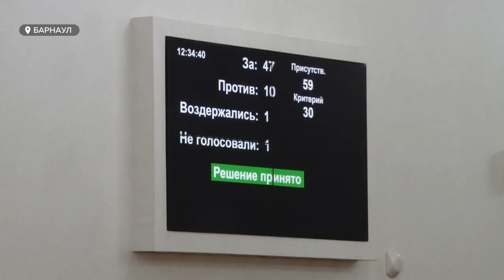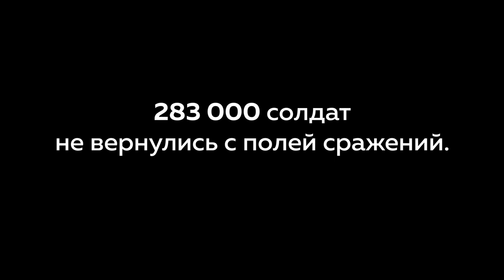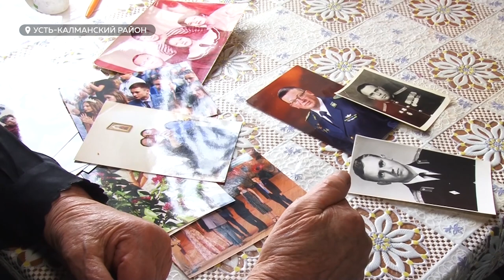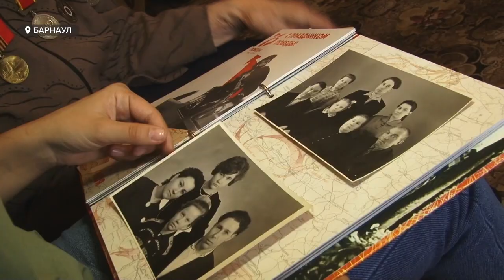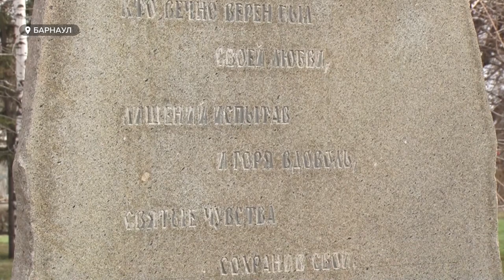«День с Толком». 01.05.2021. Итоги недели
О самых заметных событиях уходящей недели мы расскажем в нашем итоговом выпуске программы «День с Толком».